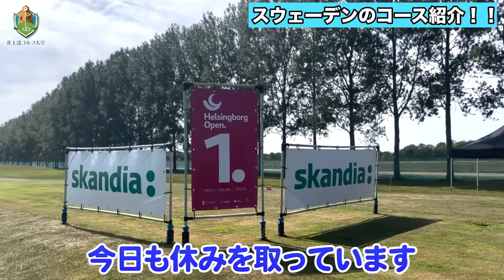【識西諭里のヨーロッパ挑戦】スウェーデンのコースを井上透が紹介します！！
【クラブモーションナビゲーター】
東家商店よりご購入いただけます！
※横浜本牧インドア練習場でも販売しております
商品価格：19,800円(税込)

【Bunchin】
商品価格：5,980円(税込)

■過去の人気動画はこちらから

※今までで一番重要。飛ばしの仕組みを理解したい人は必ずこの動画を観てください。なぜチーム井上のジュニアやプロが軒並み飛ぶのかの「秘伝ソース」はまさにこれです【井上透】【ドライバー】【ゴルフ】

東大ゴルフ部の教科書　「飛ばす！」
その他多数

■HP
横浜本牧インドアゴルフ練習場